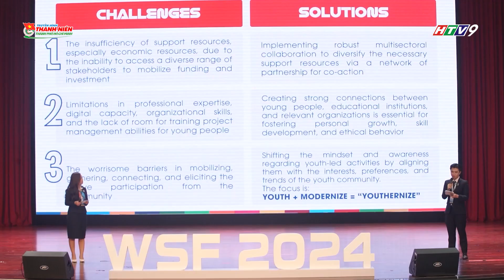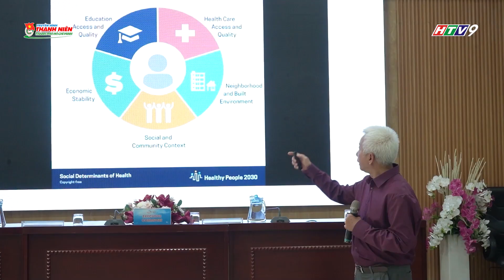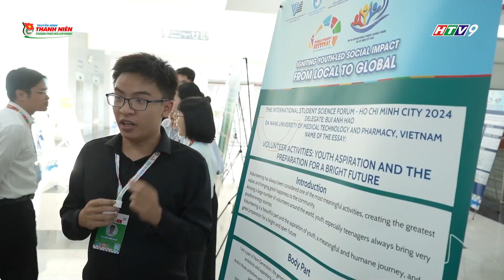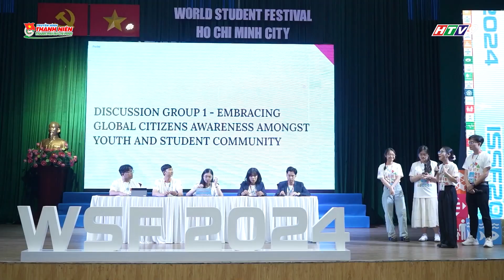NHỊP SỐNG TRẺ - LIÊN HOAN SINH VIÊN THẾ GIỚI TẠI TP. HỒ CHÍ MINH LẦN THỨ 1, NĂM 2024